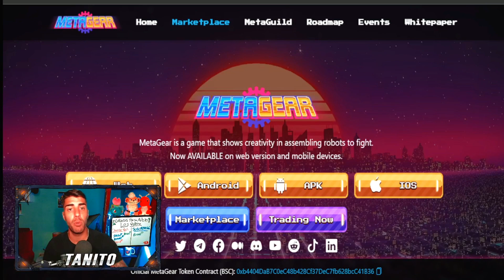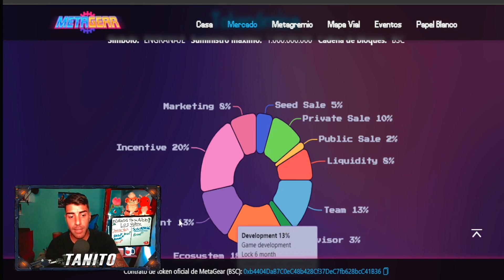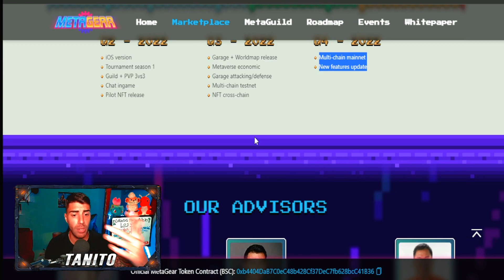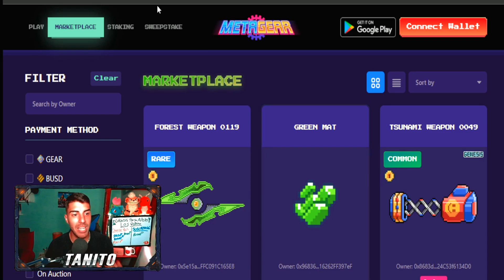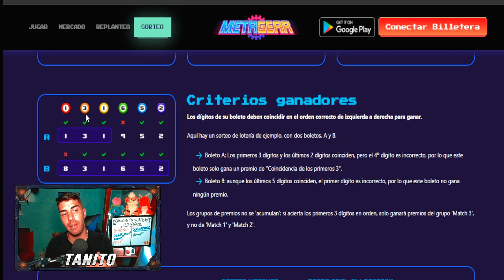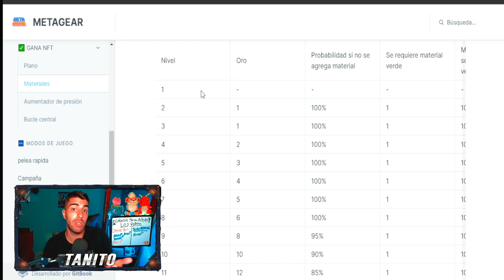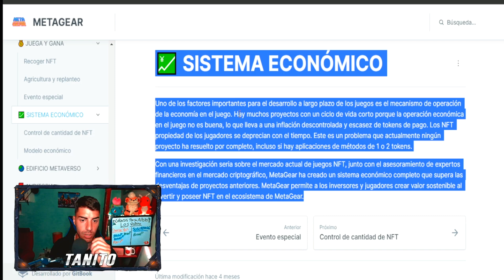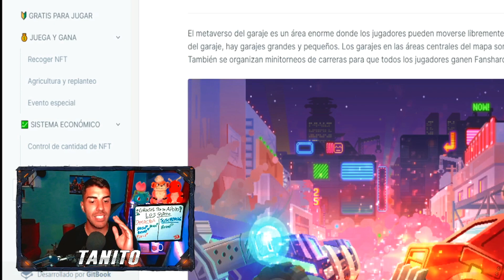🤑 JUEGO NFT GRATIS SIN INVERSION para ANDROID 🤑 Juego NFT GRATIS para GANAR DINERO | Metar Gear Nft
🔥El MEJOR JUEGO NFT GRATIS para GANAR DINERO FOREST KNIGHT🔥

Hoy les traigo este NUEVO JUEGO NFT GRATIS SIN INVERSION para PODER GANAR DINERO GRATIS de la Red de Polygon que podemos Jugarlo desde Celular y Pc.
Les hice una GUIA TUTORIAL PASO A PASO como INICIAR en FOREST KNIGHTS

SORTEO SERA EL DIA Domingo 10/4 20hs Arg 23hs UTC

📝 ¿Como Participar?
1. Estar Suscripto al Canal y dejar tu LIKE
3. Comentar ´´QUIERO PARTICIPAR TANITO REY  ´´

Seo ignorar:
,sicruxverse ,wanakafarm ,juegonftdegranja
,battlesnake ,clicktoearn ,1500$almes

🤑 JUEGO NFT GRATIS SIN INVERSION para ANDROID 🤑 Juego Nft Gratis para GANAR DINERO | FOREST KNIGHTS